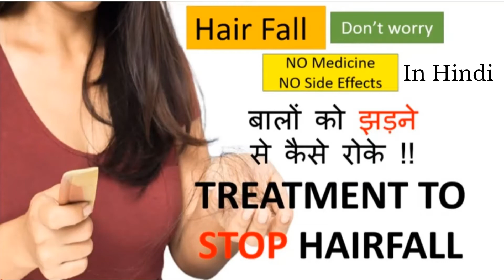TREATMENT FOR HAIR FALL IN HINDI : ACUPRESSURE AND COLOUR THERAPY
HELLO FRIENDS !
WELCOME TO Veena's edu grid!
Hair fall : however ,  many women from it and get stuck in a loop of trying various solutions to take control of hair fall !! Hair is a big part of our identity and appearance . It adds confidence and resembles our style in ways more than one .

When one looses hair ,  they loose self - esteem and self confidence . Therefore , it is necessary to find an answer to the question of  " How to control hair fall ? "
So don't worry we have bought for u an interesting remedy to control and treat hair fall !!!  through acupressure  and color therapy !!!

AND CLICK ON THE BELL ICON TO BE NOTIFIED OF UPCOMING VIDEOS AND UPDATES!!